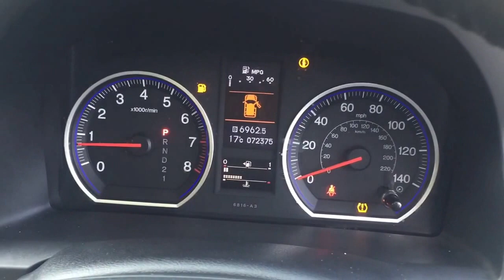HONDA CR-V I-VTEC EX FACTORY AERO BODYKIT FOR SALE IN BLUE